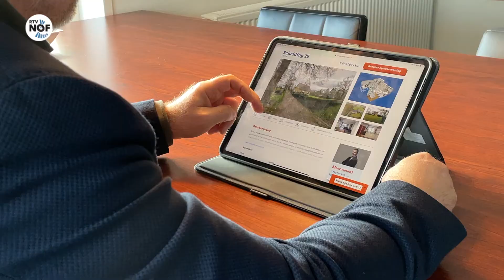Woningbouwplannen Achtkarspelen: "Hie wol wat ambisjeuzer mochten"